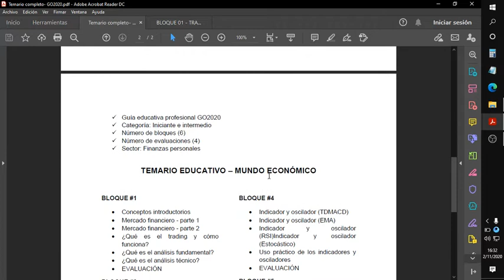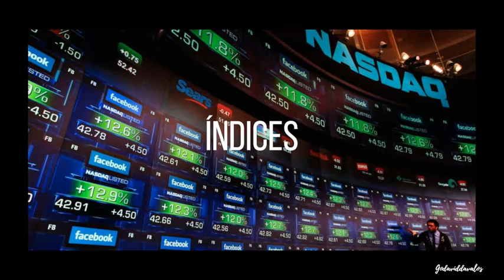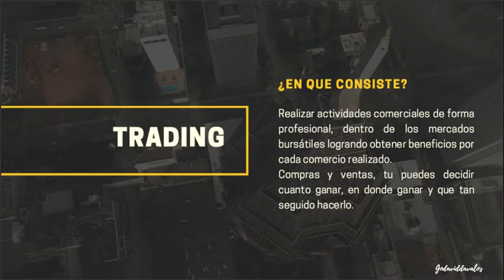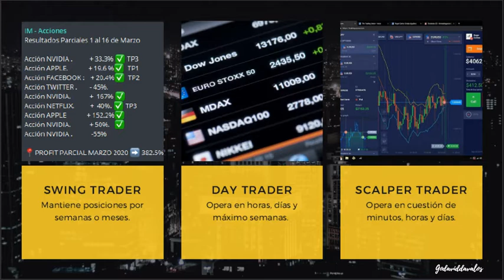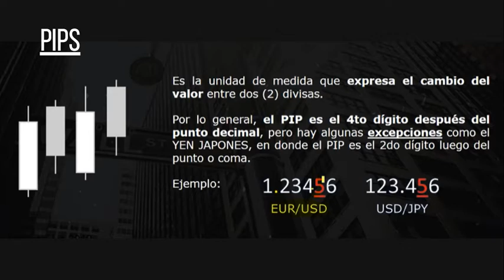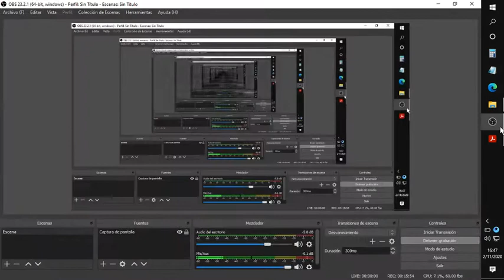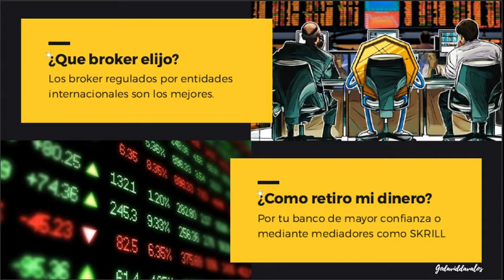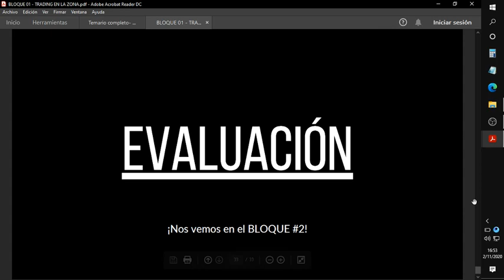TRADING EN LA ZONA - CURSO COMPLETO I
🔴🟡🟢 GODAVIDDAVALOS 🟢🟡🔴

💁‍♂️ Bienvenidos al curso completo de TRADING EN LA ZONA - IV EDICIÓN.

Este curso está compuesto por 06 bloques educativos.
Este vídeo es el Primero bloque completo resumido.

Lima - Perú año 2020